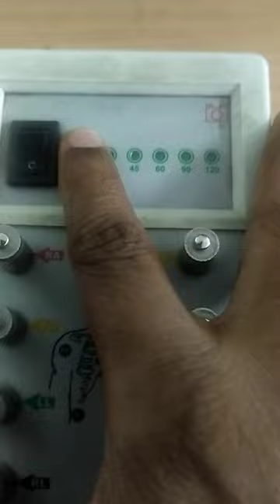ECG STIMULATOR/CARDIOSIM I